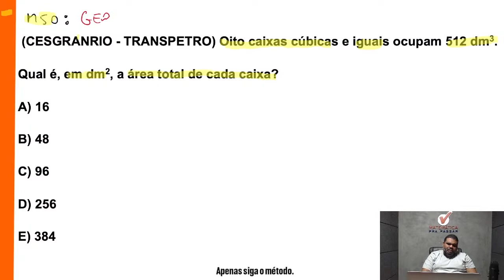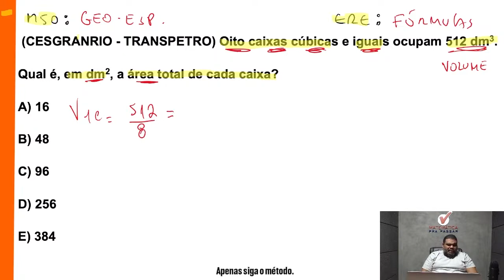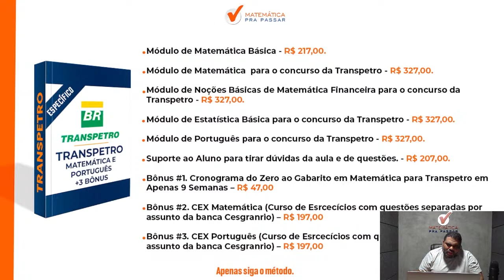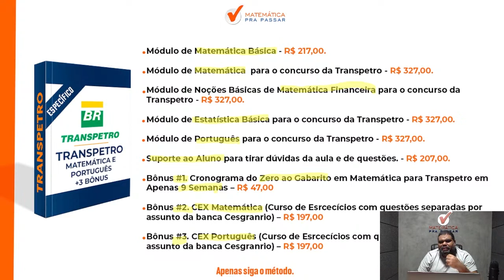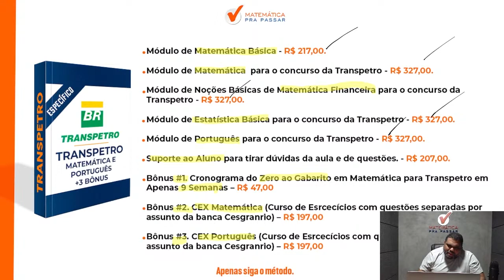Matemática para Transpetro | Geometria espacial como você nunca viu